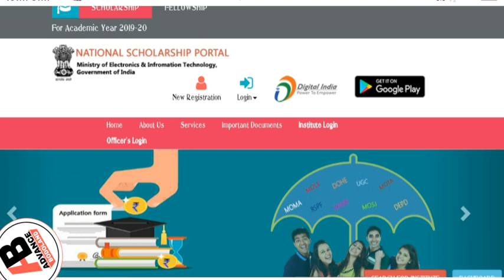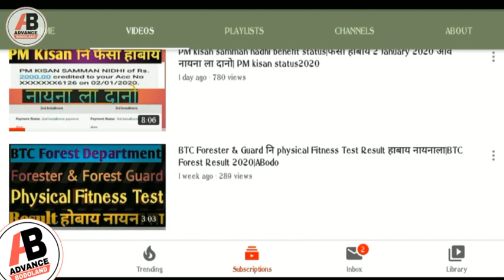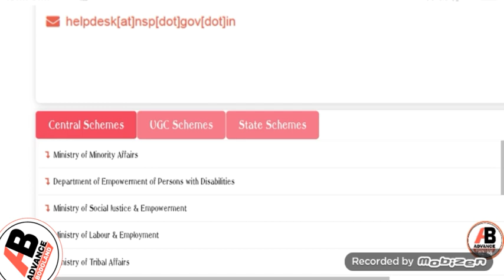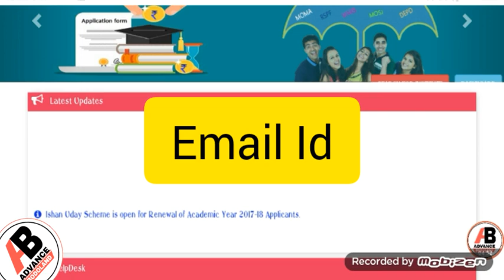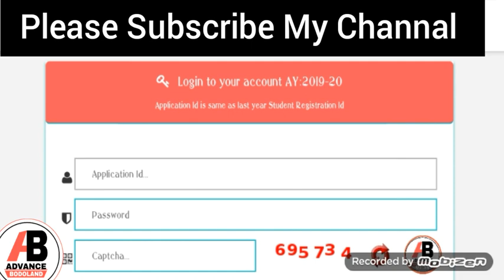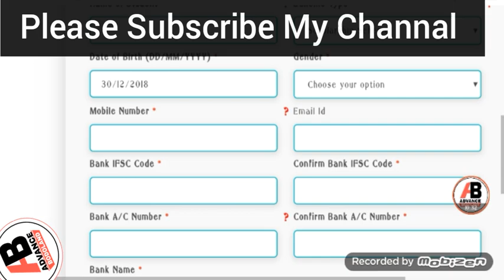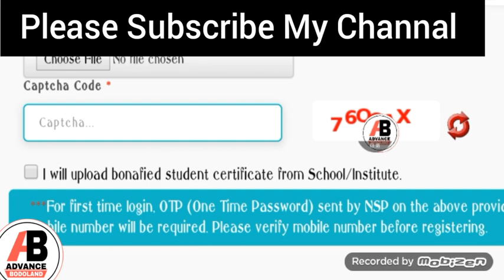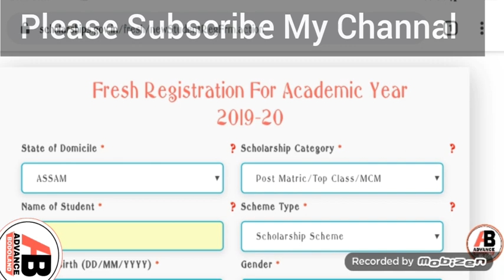Assam ST/OBC Pre& Post Matric Scholarship 2020|Online apply step by step info 2020 Assam Scholarship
Assam Scholarship online registration open 2020
Last date of apply 29 Feb 2020
Grade IV नि साख्रि।
Session 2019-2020 मायथाइनि Fresh/Renewal  Assam नि ST Scholarship/ Pre Matric  & Post Matric Scholarship  आ Online Registration  आ Open जाबाय | साफ्रोमबो फरायसाफोरखौ Apply खालामना लानो थाखाय खावलायबाय|

Details नायनो गोजौनि Link आव थुना नायनो हागोन

हिन्जाव फोरा हाबा जाबा 1 (से) थला सना मोनगोन| सनानि बदल 30,000 रां होनाय जागोन आसाम सरखारा|बे थुना नाय बोरैबा

Mobile number Update/KYC खालामबा electricity Bill खौ बारा फैबाबो मोनथिनाय नंया। नायना खालामना ला दानो।